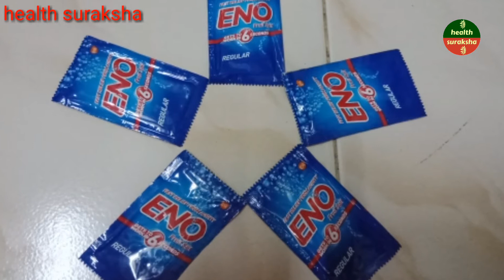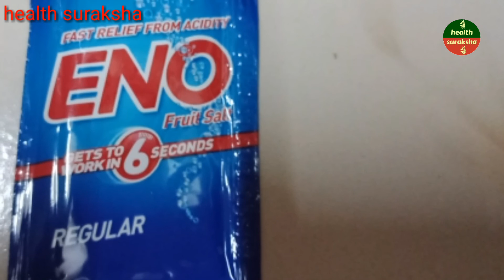Don't use ENO for face || ENO se aapka chehra kharab ho sakta hai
Hi guys,

In this video I am sharing that ENO is not good for face.

Keep watching.😊

Hi

Welcome to my YouTube hindi channel "health suraksha"
I am Bharti Joshi (Tina) from Amchi Mumbai. I started my YouTube hindi  channel "health suraksha" in 2018 and I enjoyed it. I am extremely passionate about beauty and fitness and it is an inseparable part of my life. I am trying my best to give all my sweet viewers the best homemade beauty and health tips as well as only healthy cuisine  which can help them in their life. I wish to share my all ideas and help all the people from each part of the world. I hope you enjoy watching this video as well as my all the videos.

health suraksha
healthsuraksha